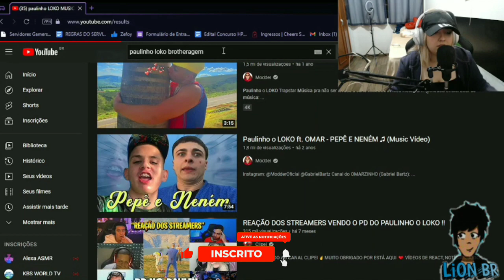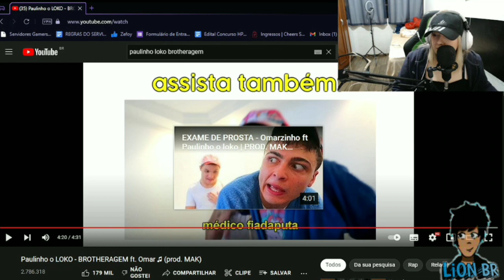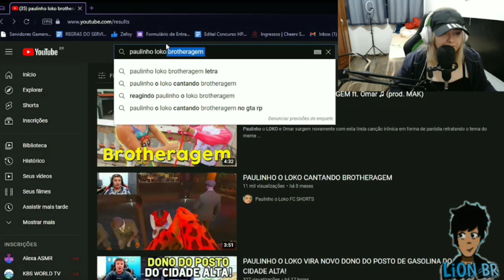LOIRA DO PETROPAU REAGINDO A MUSICA BROTHERAGEM DO PAULINHO O LOKO